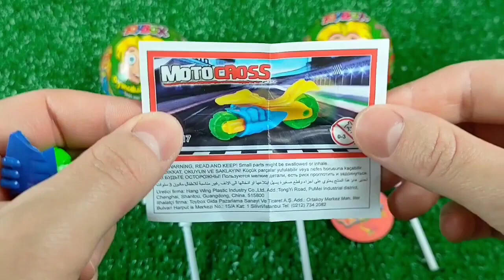Double Flatbed Trailer Truck vs Speedbumps | Train vs Cars | Tractor vs Train | Candy Toybox